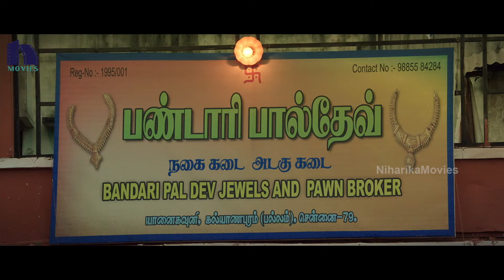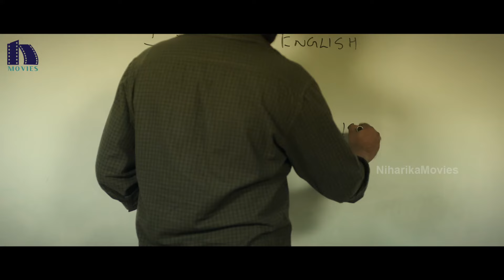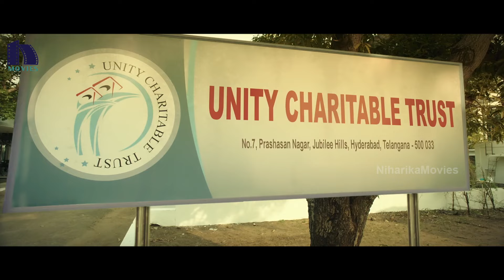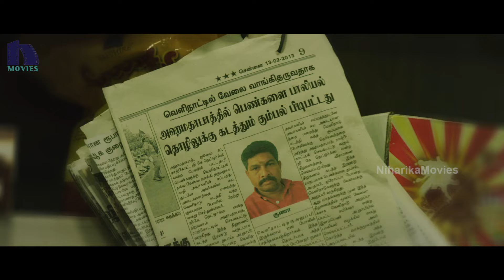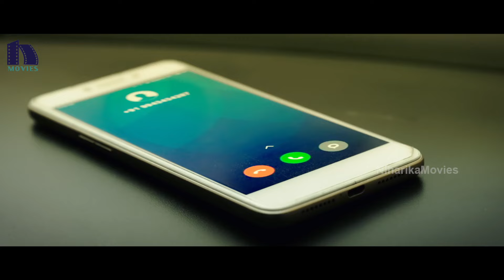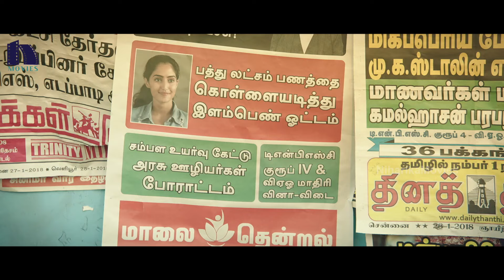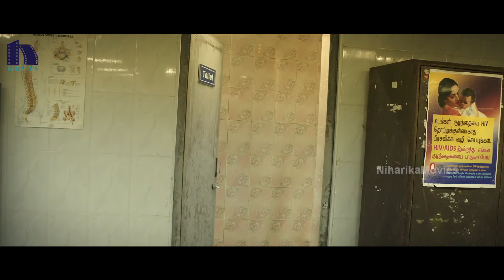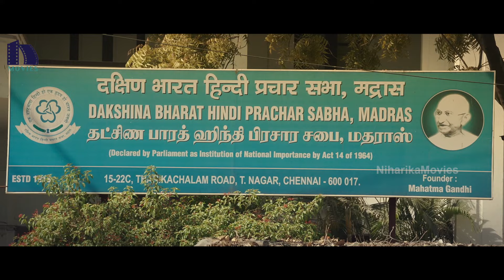Khiladi no songs